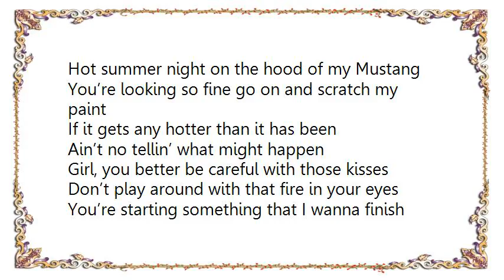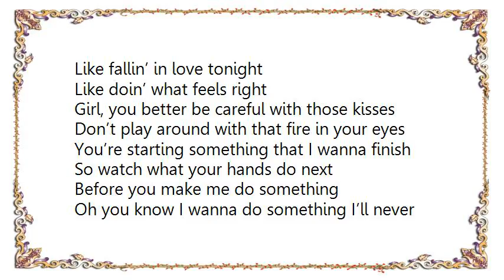Craig Campbell - Never Regret Lyrics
[Lyrics Craig Campbell - Never Regret]
Hot summer night on the hood of my Mustang
You’re looking so fine go on and scratch my paint
If it gets any hotter than it has been
Ain’t no tellin’ what might happen

Girl, you better be careful with those kisses
Don’t play around with that fire in your eyes
You’re starting something that I wanna finish
So watch what your hands do next
Before you make me do something I’ll never regret, yeah

When you say my name I can’t handle it
You’re throwing off sparks that ain’t even the half of it
Girl, your touch lights me up like Georgia moonshine
Keep on going and I’ll have to make you all mine

Before you make me do something I’ll never regret

Like fallin’ in love tonight
Like doin’ what feels right

Before you make me do something
Oh you know I wanna do something I’ll never regret, yeah
No I’ll never regret